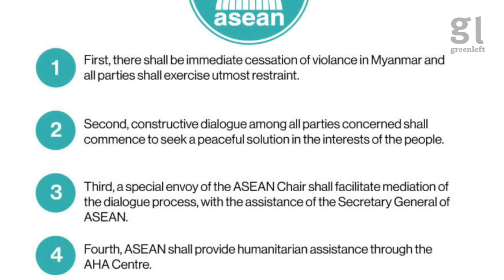March 27 is Revolution Day in Burma and worldwide protests are planned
Maung Maung Than, the Secretary of the Australian Coalition for Democracy in Burma and veteran of the 1988 student uprising, told Green Left that Burma Revolution Day on March 27 will be marked by actions around the world in support of the people's resistance to the military coup regime of Myanmar/Burma. He also explained that the Australian government's response to the February 1, 2021 military coup (which seized power from a government popularly elected in 2020) was very late and weak.
Video by Peter Boyle.